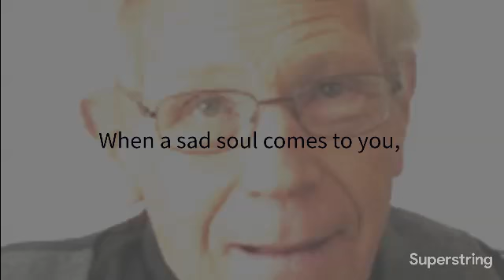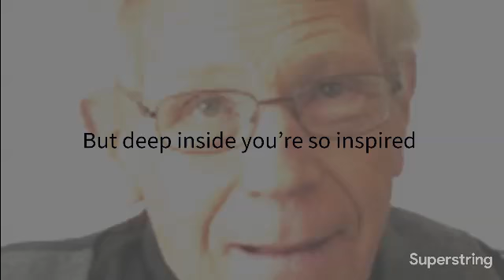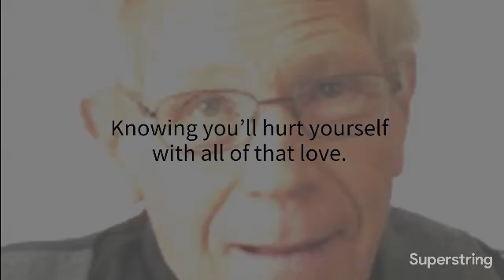Father Frank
Dedicated to Father Frank Schuele, the coolest priest I've ever known.